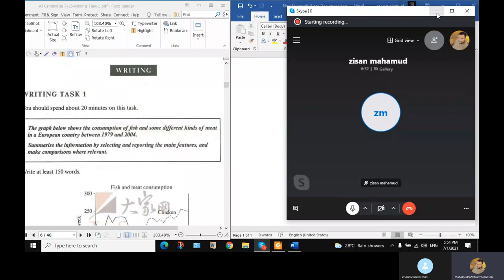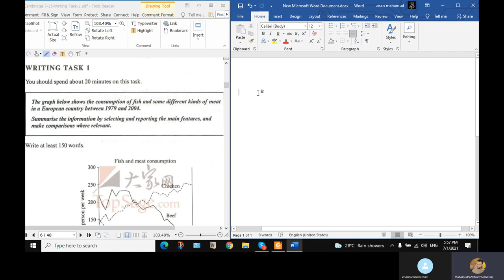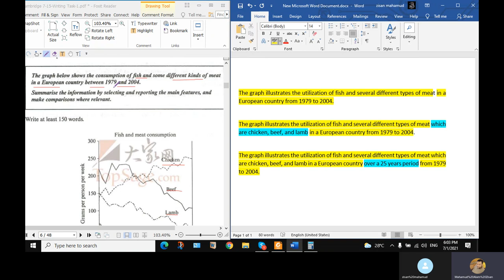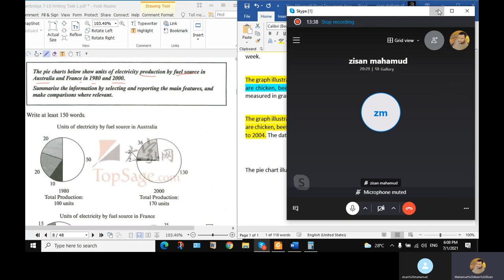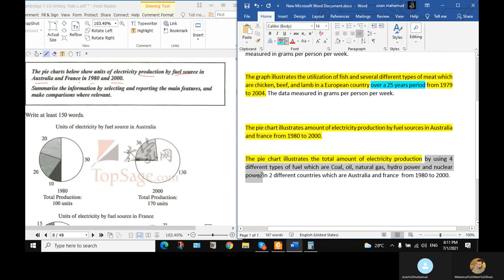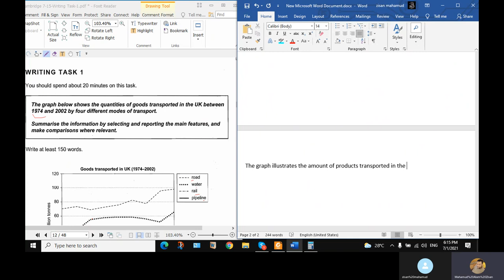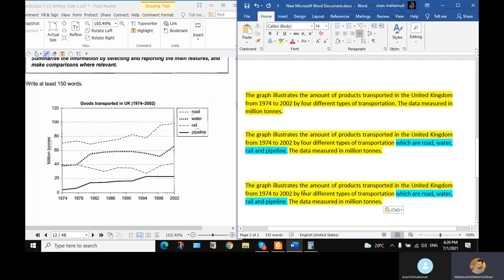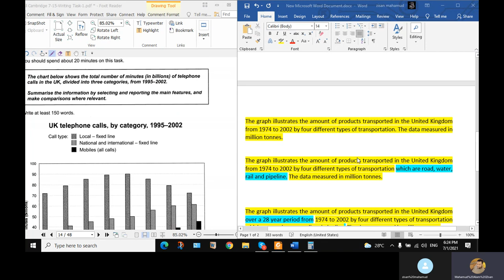সম্পূর্ণ বাংলায় রাইটিং টাস্ক-1#Introductionএর সহযতম ক্লাস,For Online class WhatsAp/Call-01732770103